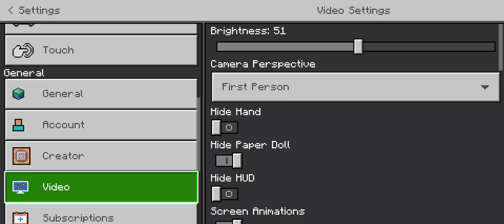Minecraft EP 3 (READ DESCRIPTION)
Hey everyone how's it going Lowellville Railfan Productions here.  Minecraft is a side game that I record when I'm not recording train simulator Pro USA or down in my village railfanning.  each Minecraft video will have a like goal. if it doesn't reach like goal then there will be no Minecraft video until that goal is reached.  not trying to be mean or anything but Minecraft is a side game that I record for fun.